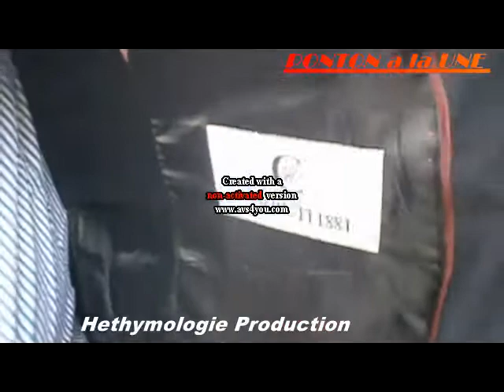l'enterrement de roger lutin à Pointe Noire